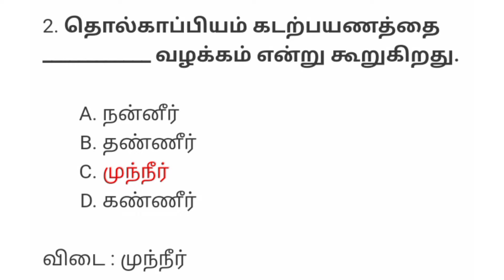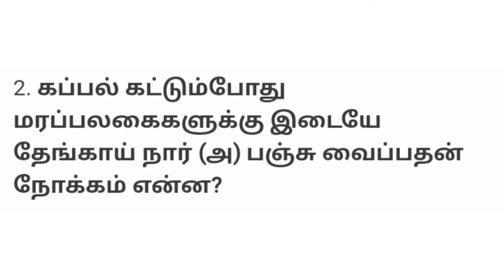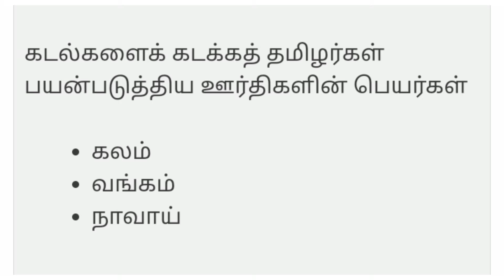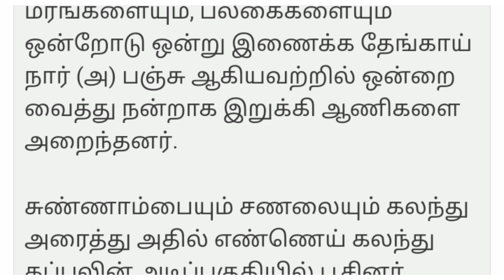ஏழாம் வகுப்பு தமிழ் பருவம்-2 தமிழரின் கப்பற்கலை மதிப்பீடு வினா விடைகள்